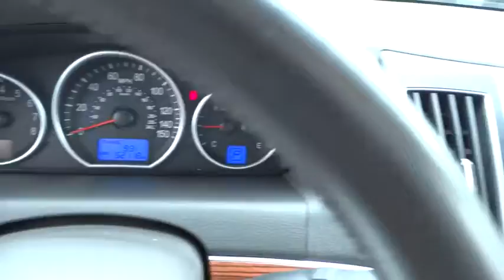2008 Hyundai Veracruz Lancaster, Delaware, Columbus, Powell, Dublin X15402A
2008 Hyundai Veracruz

2445 Billingsley Rd.

***ONE OWNER***CLEAN CARFAX***LIMITED*** This 2008 Hyundai Veracruz is a clean, one owner vehicle that is ready for all season driving with it's all-wheel drive system! It has features such as leather, heated seats, reverse sensors, driver's seat memory, Homelink, Infinity sound system, roof rails, 18 alloy wheels, and much more! ...The reason most people continue to purchase vehicles at Bob-Boyd, is the quality of our product. Also, please note, we take great care to keep our listings up to date, however our inventory changes daily and not all inventory is online. If you do not see what you are looking for, then please call. We look forward to providing you with excellent customer service and welcoming you as a Bob Boyd Lincoln of Columbus client. Bob-Boyd Lincoln is now the premier Lincoln Dealer serving Central Ohio. To better serve you, we have moved to northwest Columbus near Sawmill & I270! Vehicle Price may not reflect any dealer installed or additional aftermarket items added to this vehicle.